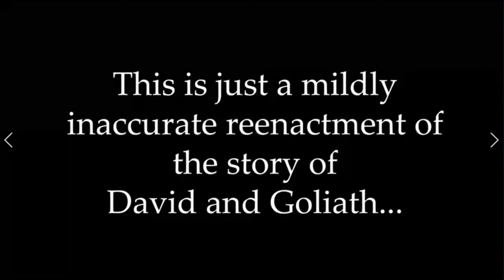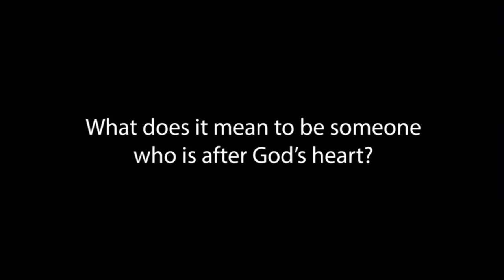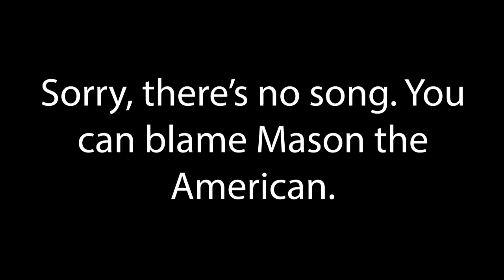Old Testament Characters: David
Join us this Sunday as we hear from the Gateway youth group discussing the life of David and how to be a person after God's own heart in the same way David was!

Please share your comments and get in touch on social media, we would love to hear from you.
And if you enjoyed the service this week, why not join us live next Sunday? Message for details.